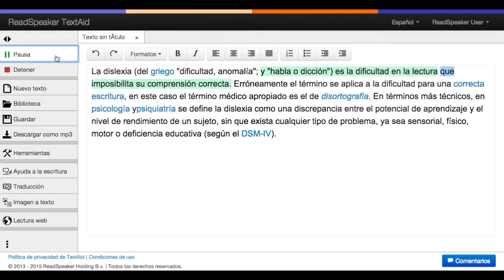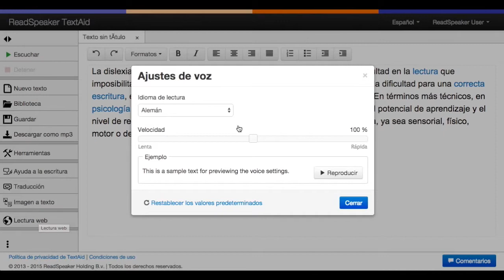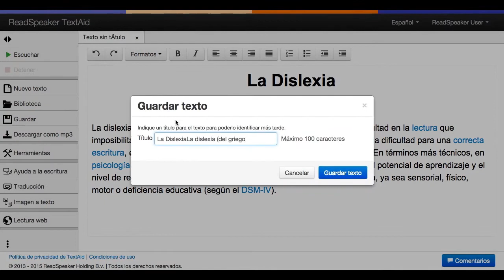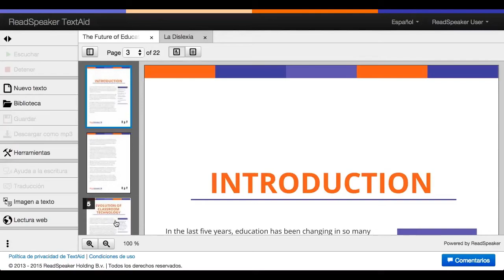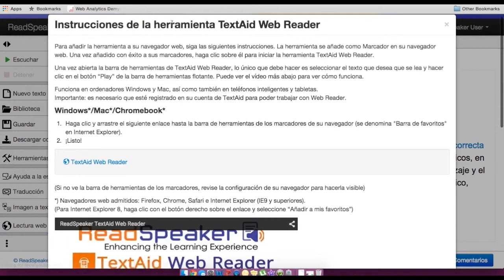ReadSpeaker TextAid para usarios